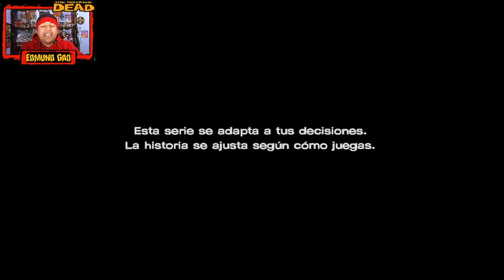The Walking Dead Temp 3 Una Nueva Frontera Epis 4 Mas Espesa que el Agua - Cap 1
Guia game play en español de The Walking Dead Temp. 3 Epis. 4 Mas Espesa que el Agua